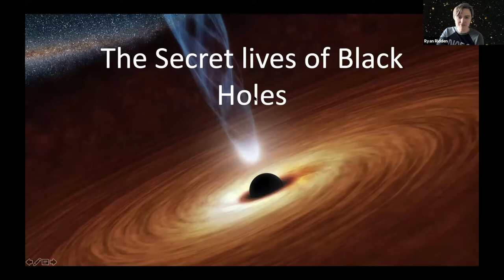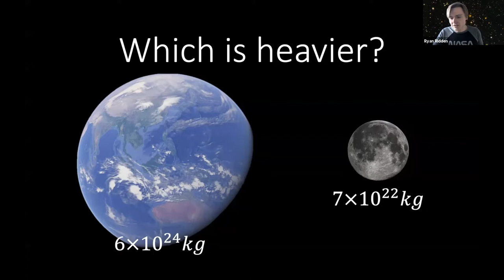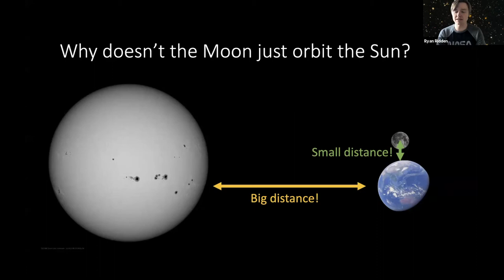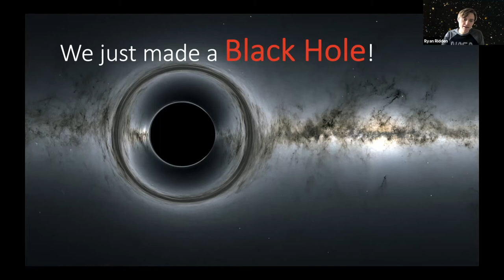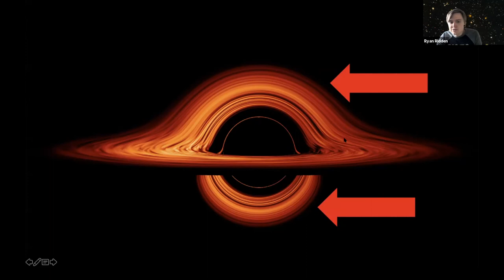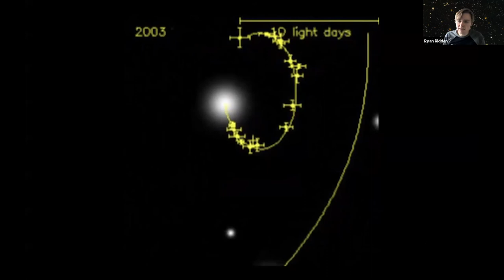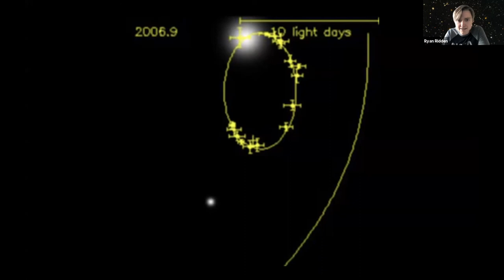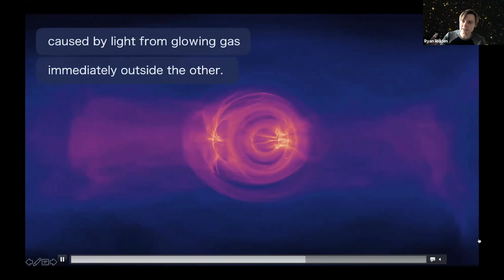The Secret Lives of Black Holes - Dr. Ryan Ridden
What makes black holes and what do they do? Dr. Ryan Ridden covers the basics of black holes for the Young Stars.